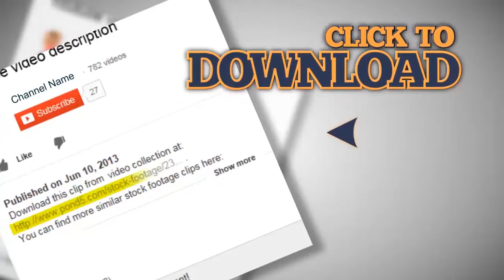BandW silhouette Bride and Groom kissing, slow motion. Stock Footage